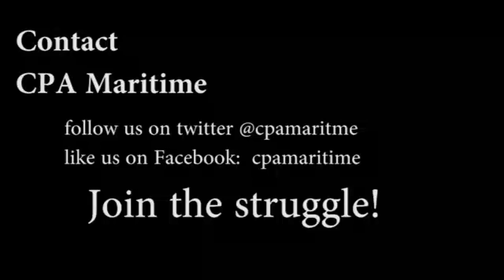MUA supports the Westconnex protest camp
MUA members left their monthly meeting and travelled to St Peters for a protest rally and Barbeque Jan 31 2017.  Westconnex is a big business expensive solution to a transport problem instead of a public transport system.